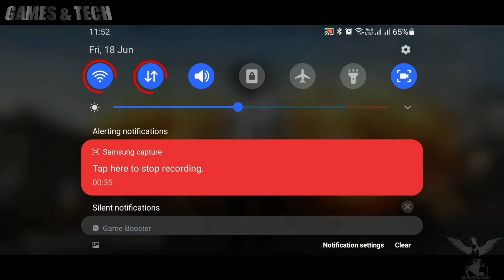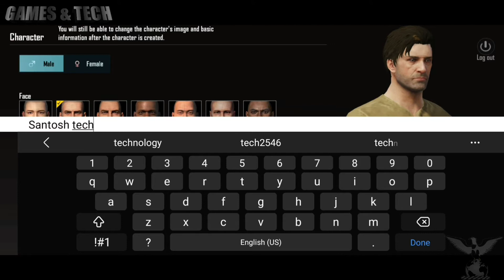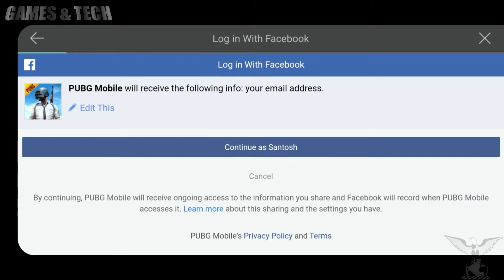PUBG MOBILE GLOBAL VERSION MIRGAR TO BATTLEGROUNDS MOBILE INDIA | BGMI 2021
YESHIKA MULTI FASHIONS SOCIAL MEDIA LINKS👇

(3 WHATSAPP GROUPS)